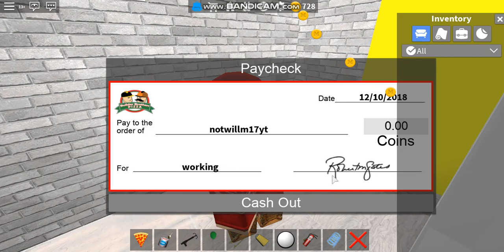cashier santa/christmas series/ episode 10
epi soode ten YAAAY